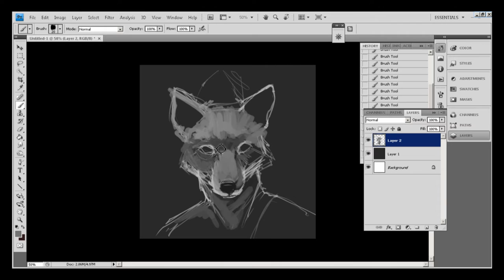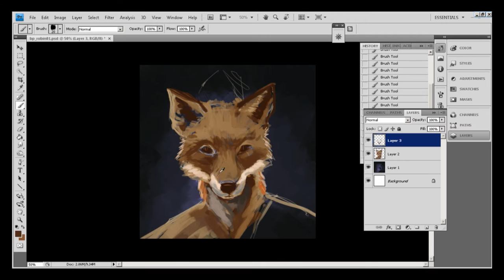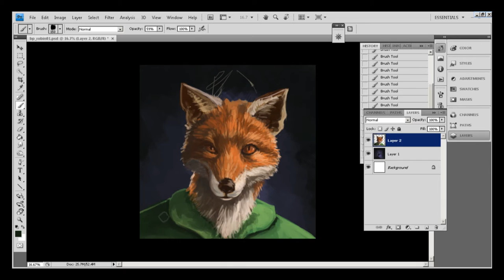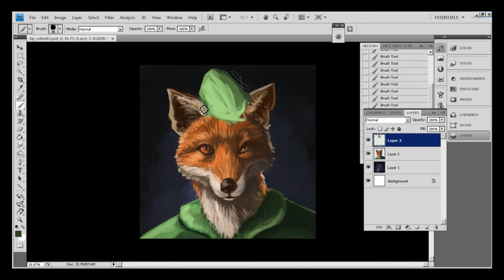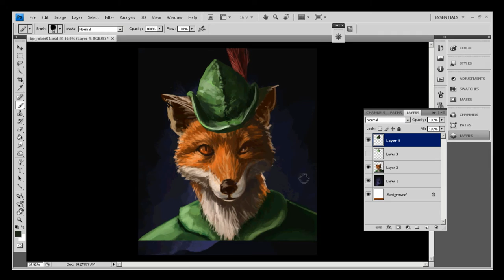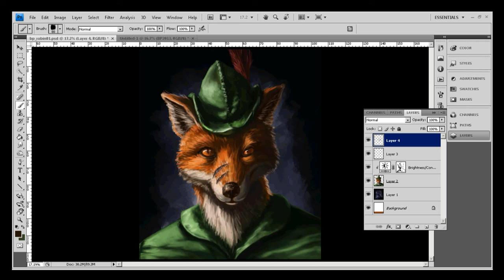ArtofZod Speed Painting of Disney's Robin hood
About a 2 hour on and off piece I did back in 2012, finally had time to chop it up and make it into a video. Enjoy!

Please share and comment on the video below if you like :)